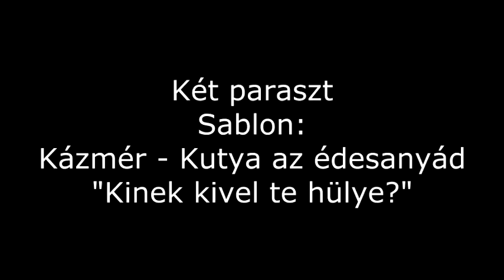Telefonbetyár - Két paraszt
A telefonbetyárhangja csak felvétel!

Ez a hangfelvétel csak regisztráció után volt elérhető a régi oldalon!

A hangfelvétel úgy 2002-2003 környékéről származik, amikor is működött egy telefonbetyár szolgálat, ahol a telefonáló sablonhanggal vagy akár többel szívathatta gyanútlan áldozatát, így a valódi telefonbetyár 3. félként hallgathatta mit reagál az illető a sablonra.
Aki kért szám elrejtést annak a számát nem jelezte ki a hívott fél készülékre még akkor sem ha képes volt ilyen funkcióra.
A beszélgetések háromféle képen érhettek véget.
1: A telefonáló leteszi a telefont.
2: Véget ér/érnek a sablonhang/sablonhangok.
3: A hívott fél leteszi a telefont.